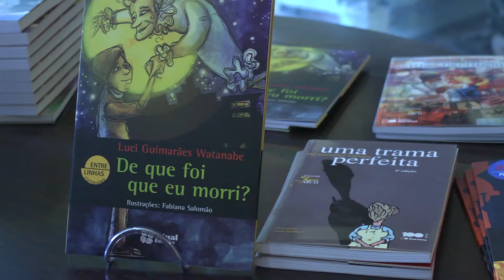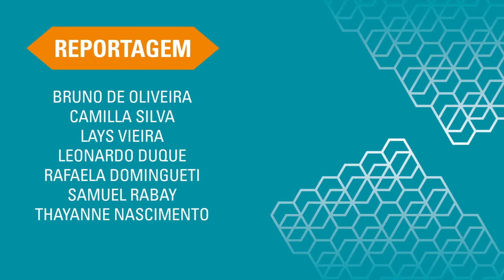Resumo 2º dia: Divinópolis - TV UFSJ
O segundo dia de Inverno Cultural em Divinópolis foi repleto de dança! A oficina de forró, pela manhã, preparou o pessoal para o show da banda Xote Namorar que agitou a noite com muito arrasta pé. Música caipira, shows autorais e outras atrações movimentaram a programação de sábado.

Reportagem: Samuel Rabay
Imagens: José Eugênio
Edição: Nicoly de Oliveira